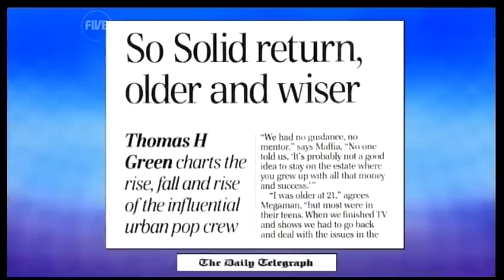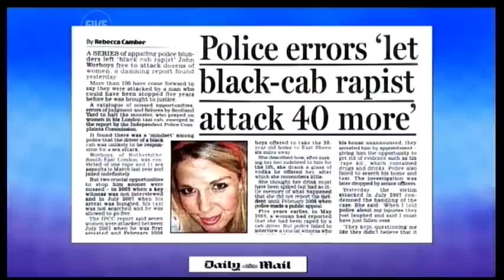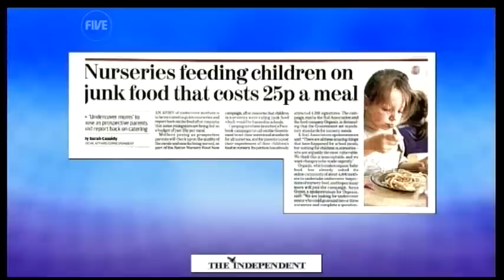Lisa Maffa interview & papers part 1 (20.01.10) - TWStuff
Lisa Maffia appeared on the show to promote the new So Solid Crew single, Since You Went Away.

Note that the music clip couldn't be included for copyright reasons, but it can be seen